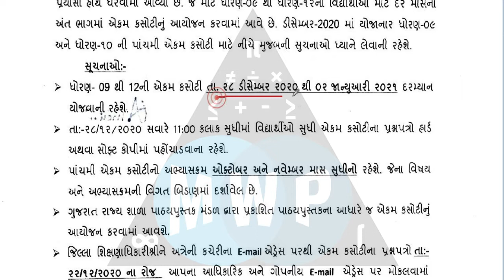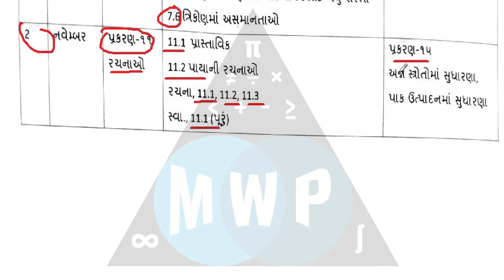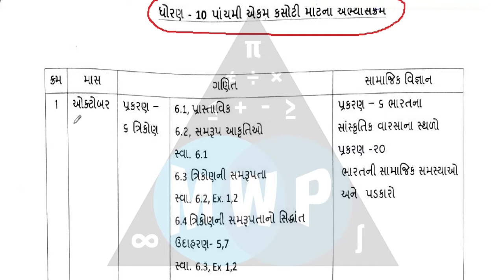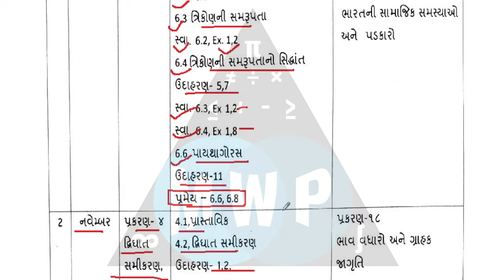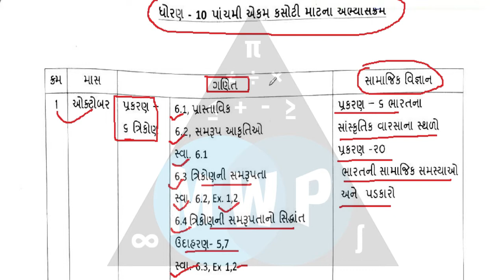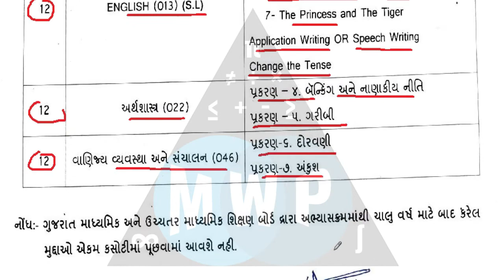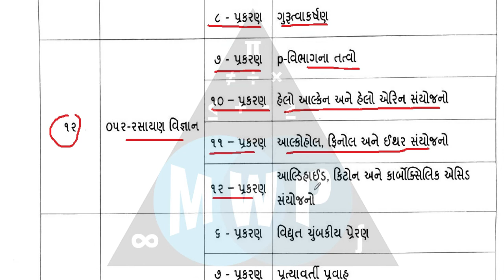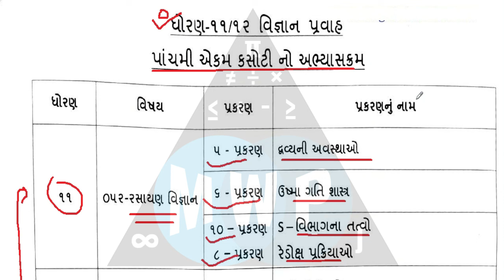Std 9 to 12 Ekam Kasoti 5 |ekam kasoti December 2020|December ekam kasoti time table|new ekam kasoti